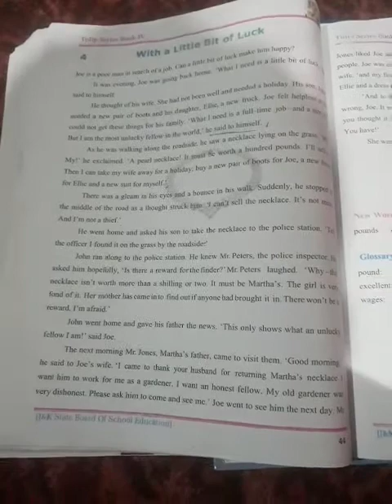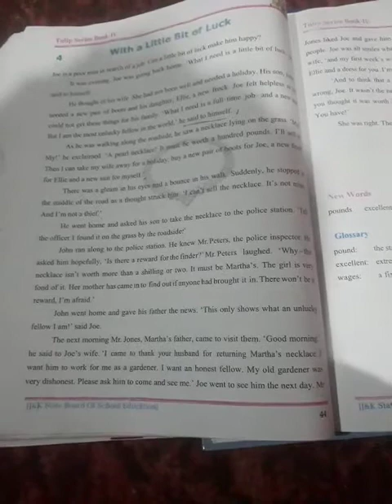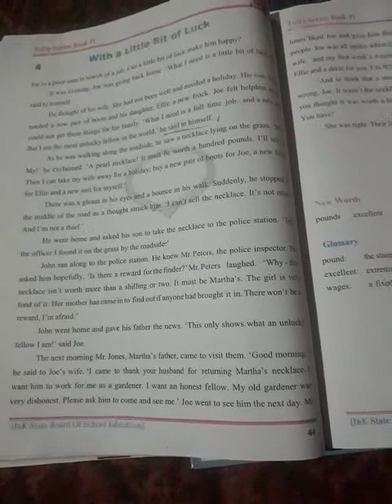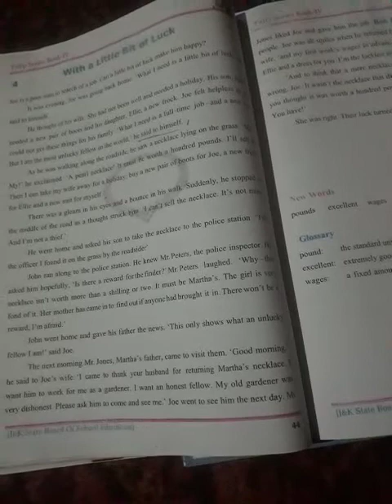21 May 2020